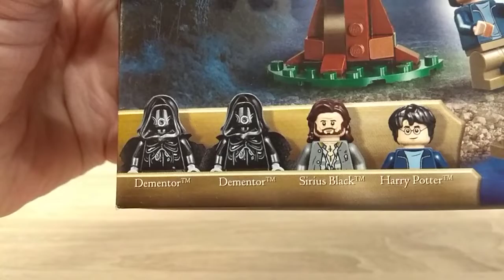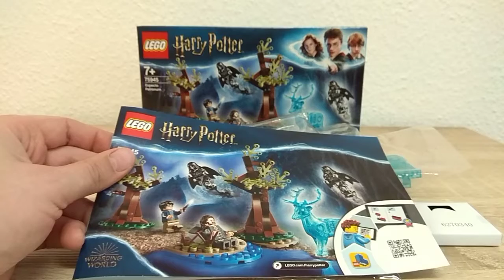Lego®Harry Potter Expecto Patronum 75945 Review , Unboxing und Fazit in deutsch/german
Heute gibt es das Lego® Expecto Patronum 75945  Set aus der aktuellen Harry Potter Welle.

   Teile:   121
Preise: 19:99 Euro